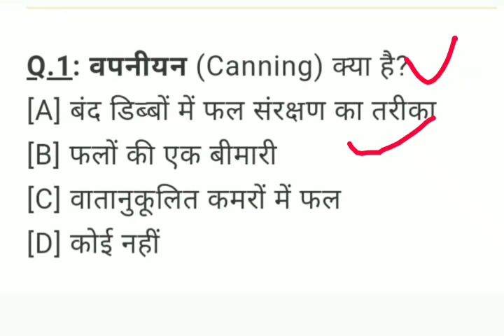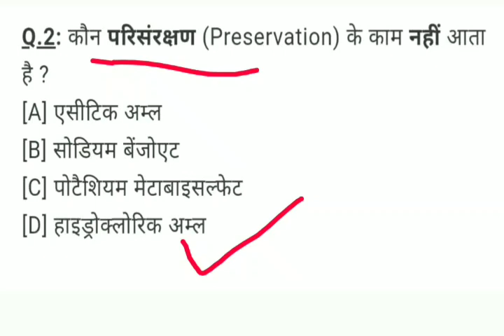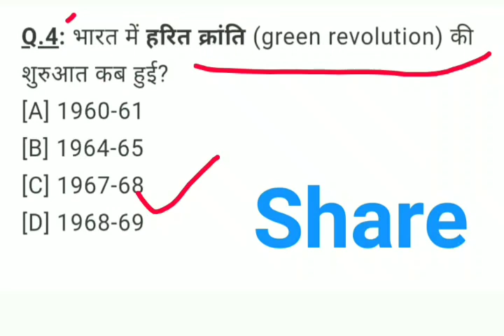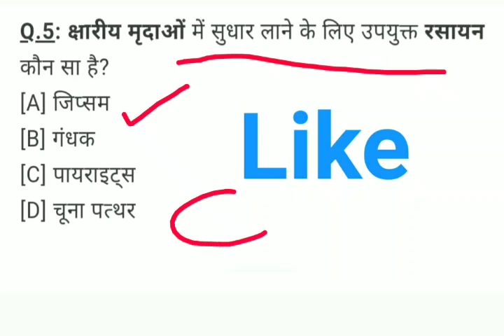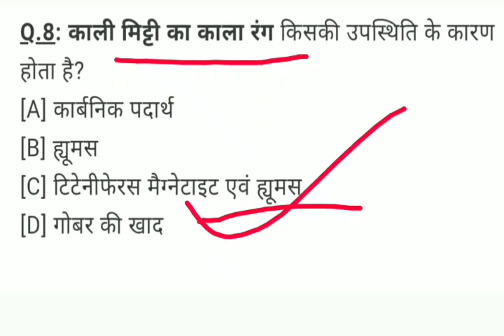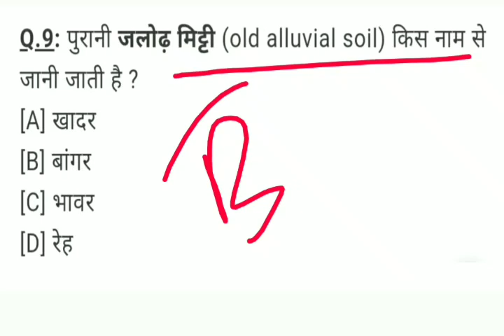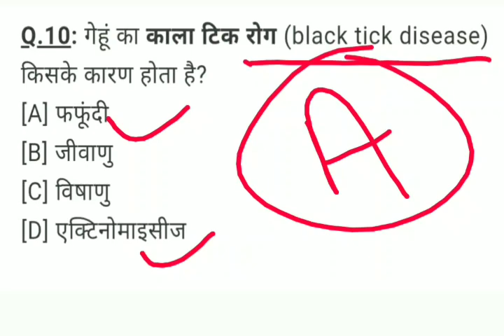AGRICULTURE JUNIOR ENGINEER EXAM TOP-10 MOST IMPORTANT QUESTION कृषि विज्ञान से संबंधित महत्वपूर्ण।